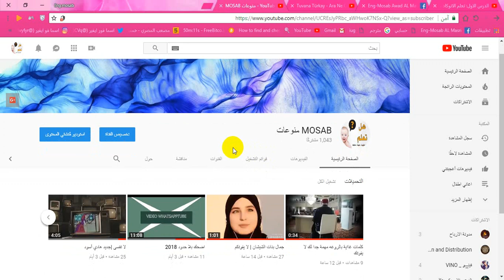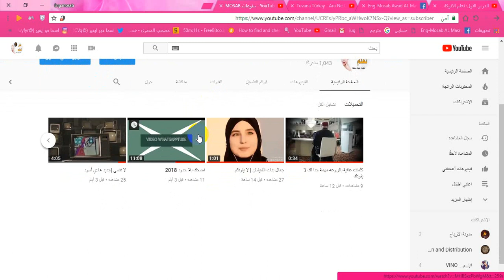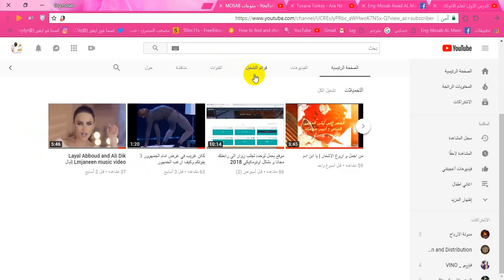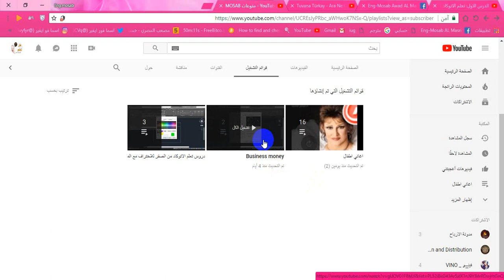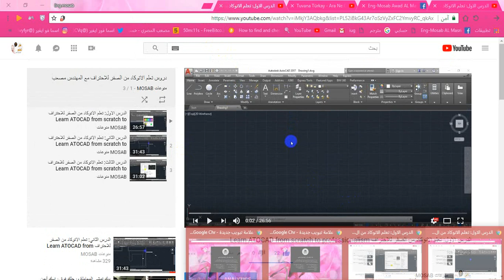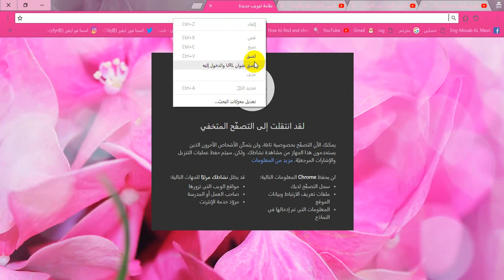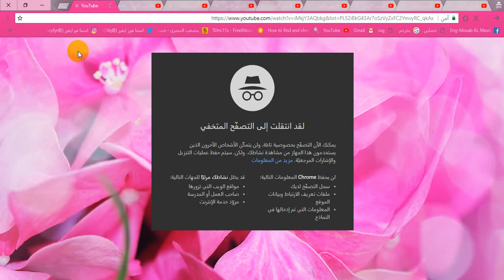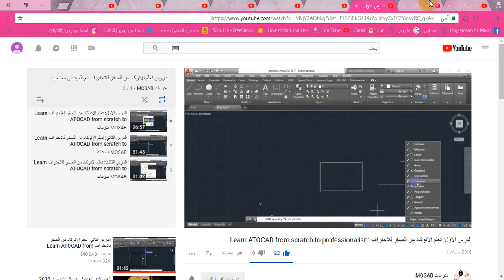تخطي 4000 ساعة و 1000 مشترك - الطريقة الفعالة - الربح من اليوتيوب بعد التحديث الاخير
طريقة تخطي حاجز 4000 ساعة و 1000 مشترك  بسهولة و الربح من اليوتيوب بعد التحديث الجديد